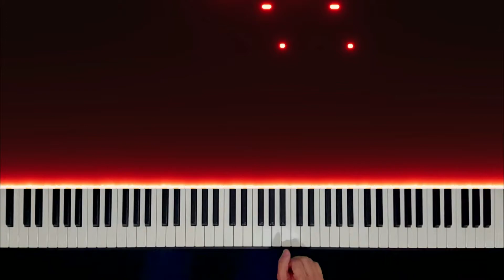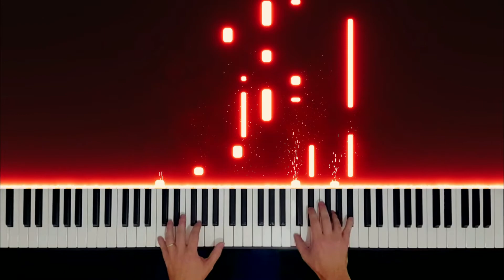Running Up That Hill - Kate Bush - Stranger Things Season 4 (Piano Cover)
My Piano Cover of Max's song (Sadie Sink) Battle with Vecna